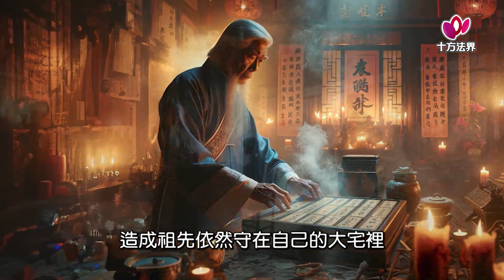被遺忘的祖先 │十方大觀園│004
被遺忘的祖先
  在一個小鎮上，住著一位慈祥的阿嬤和她可愛的三歲孫女。祖孫兩人的生活平淡而溫馨，直到有一天，一通意外的電話，揭開了一段不尋常的故事。
那是一個陽光明媚的下午，阿嬤接到房屋仲介的電話。對方似乎撥錯了號碼，卻恰巧提到了一間阿嬤家附近等待出售的大宅。出於好奇，阿嬤聯絡了仲介，帶著孫女一起去看這間房子。這間大宅雖然年代久遠，不過.